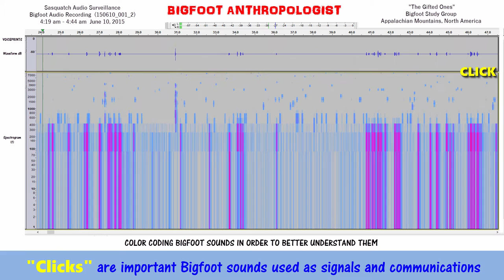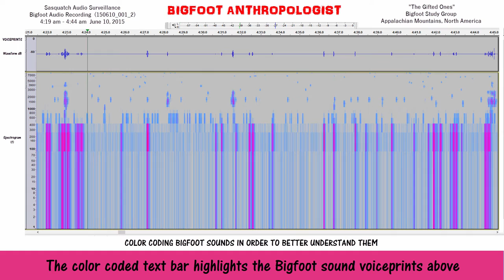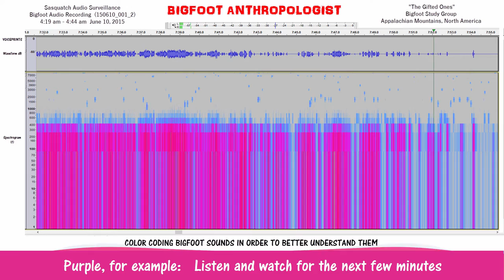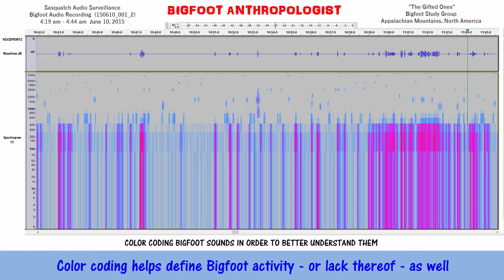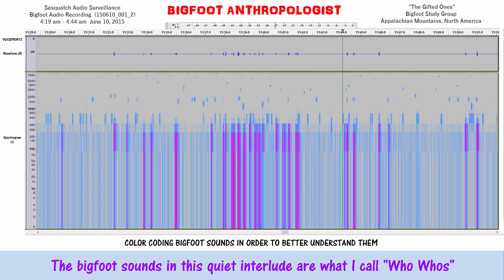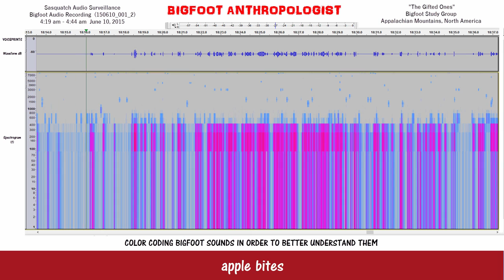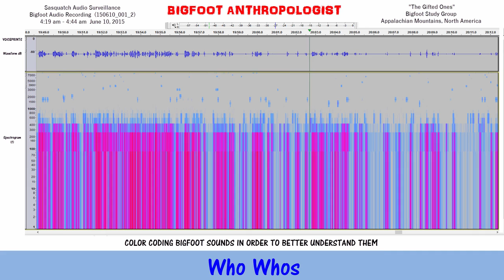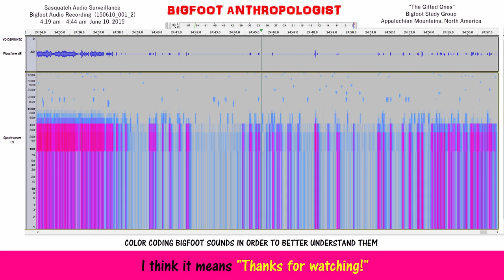COLOR CODING BIGFOOT SOUNDS in Order to Better Understand Bigfoot Language (150610_001_2)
In order to help us better understand Bigfoot sounds, this Bigfoot audio recording uses color coding of the title bar to correspond with the colors of the spectrogram.

COLOR CODING BIGFOOT SOUNDS IN ORDER TO BETTER UNDERSTAND Bigfoot Language

0:23   "Clicks" are important Bigfoot sounds used as signals and communications

0:51 This video features a new audio methodology:  color coding of this text bar

1:06  Color coding text bars to voiceprint colors highlights Bigfoot sound variation

1:32  A color coded text bar helps systematically identify audio data types quickly

1:53  Color coding may reveal subtle secret Bigfoot communication patterns

2:18   Color coding = visual cues and clues in concert with Bigfoot sounds

3:05  Color coding of Bigfoot sounds will simulate/correlate with voiceprint colors

3:44  The color coded text bar highlights the Bigfoot sound voiceprints above

4:50   This will allow us to start begin classifying Bigfoot sound clusters

5:54   Each color coded sound cluster has its own narrative of Bigfoot sounds

6:15   Purple, for example:   Listen and watch for the next few minutes

8:11  The softer and quieter sounds of Bigfoots can also be color coded

8:59  Likewise, louder sounds of Bigfoots can be color coded as well

10:46  Color coding helps define Bigfoot activity - or lack thereof - as well

11:28  Bigfoot vocalizations such as these can also be color coded

13:31  The bigfoot sounds in this quiet interlude are what I call "Who Whos"

14:25 This Bigfoot vocalization can be color coded into 4 parts.

 14:35  Bigfoot vocalization:  Part 1

14:42   Bigfoot vocalization:  Part 2

15:00   Bigfoot vocalization:  Part 3

 15:22  Bigfoot vocalization:  Part 4

16:13  Bigfoot sounds associated with apple bites can also be color coded

17:54  Color coding is also useful in highlighting short Bigfoot vocalizations

18:20  apple bites

18:39  Who Whos

19:20  Who Whos increase

19:44  Who Whos combine into a harmony

20:12 Who Whos

20:39  Then Who Whos levels decrease down to conversational Sasquatch

23:37  Bigfoot vocalization, "CLICK" and then watch what happens next!

24:00 Even Bigfoot attacks on the audio recorder, like this one, can be color coded

 24:06 Note that after the first CLICK, everything returns to "normal"

 24:49 One last Bigfoot vocalization on this Bigfoot audio recording

4:19 am - 4:44 am  June 10, 2015

Audacity

Sasquatch Bioacoustic